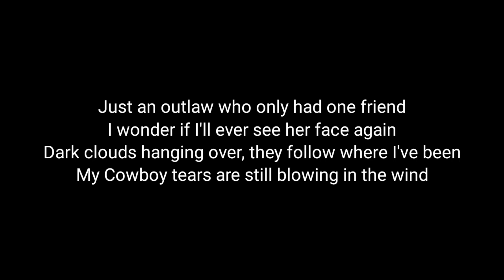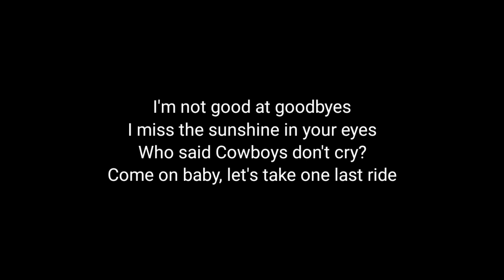Oliver Tree - Cowboys Don't Cry (Acoustic Karaoke)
Oliver tree - Cowboys don't cry